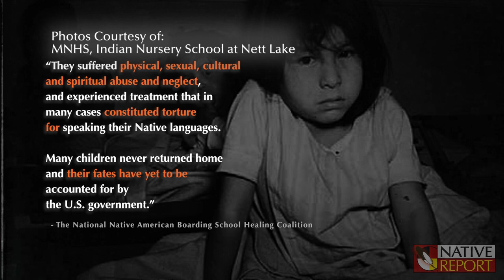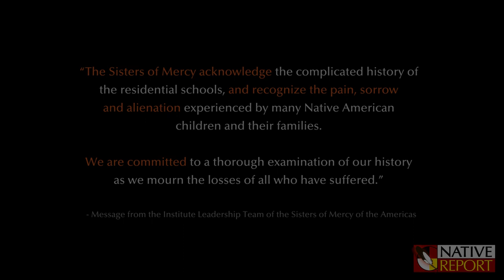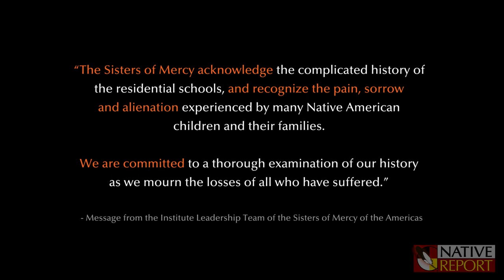Kill the Indian, Save the Man: History of a University's Grounds, Native Report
History of the University of Minnesota Morris Campus and Native American Boarding Schools.

Producer: Tina Vinton
Videographer: Brian Few Jr.
Thank you WDSE WRPT for supplying this content.